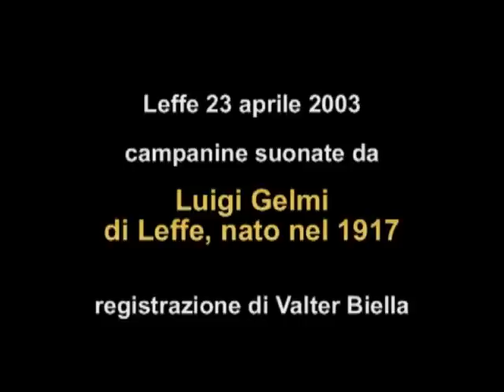le campanine suonate da Luigi Gelmi di Leffe - 3, valzer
Campanine di vetro suonate da Luigi Gelmi, di Leffe, nato nel 1917.
Videoregistrazione e ricerche di Valter Biella. Altri video li potete trovare qui
Tutto il materiale di ricerca di Valter Biella è depositato presso il Registro Eredità Immateriale della Regione Lombardia REIL